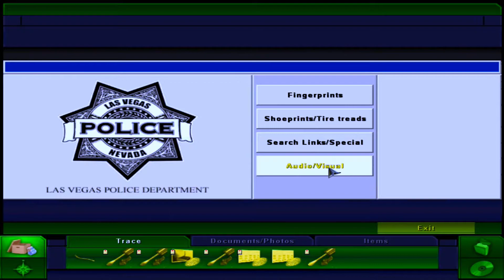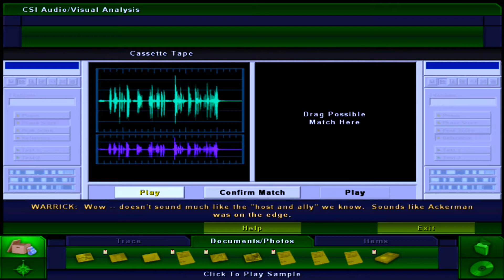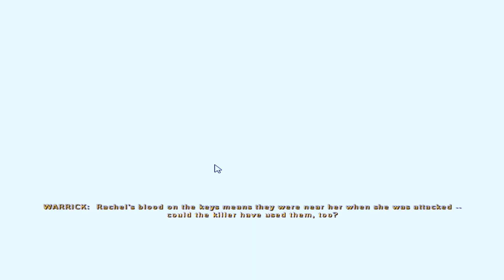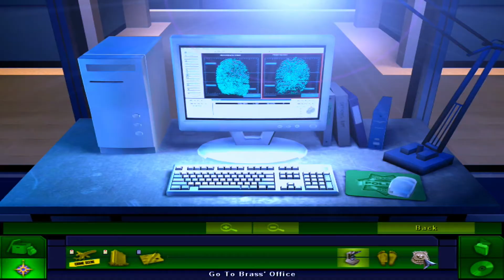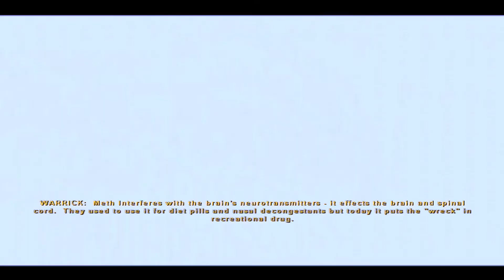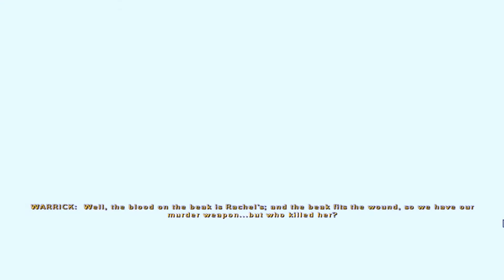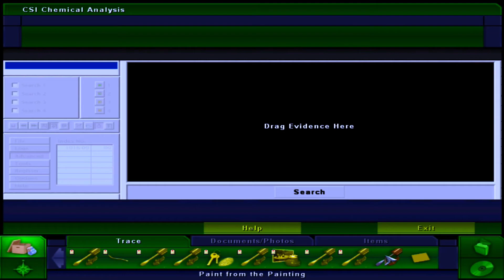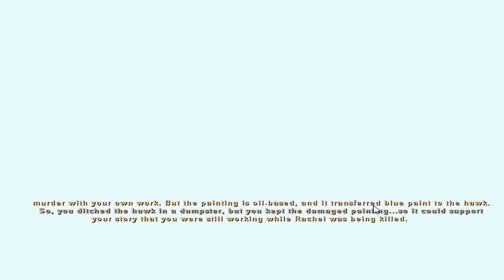CSI: 3 Dimensions of Murder #01 | Pictures At An Execution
We will be going through the story of CSI: 3 Dimensions of Murder. Join me on this adventure as we experience what unfolds together in this series.